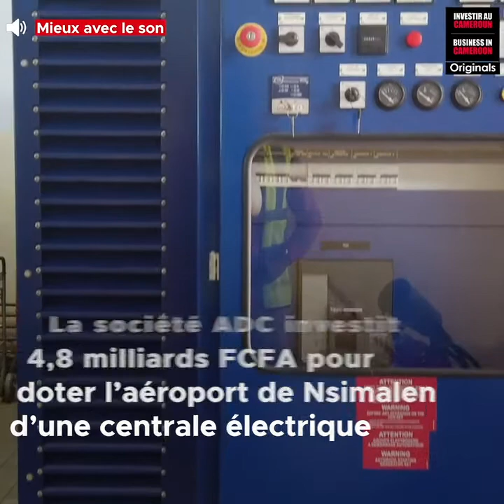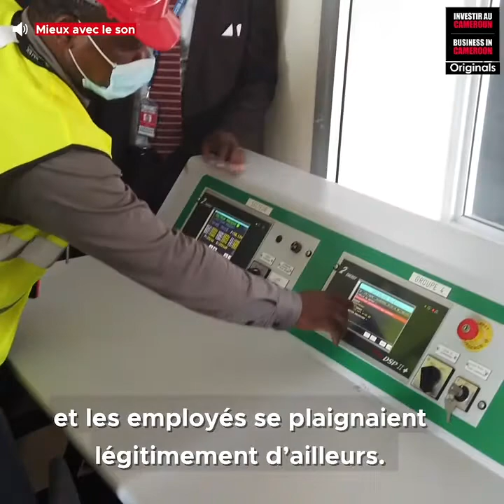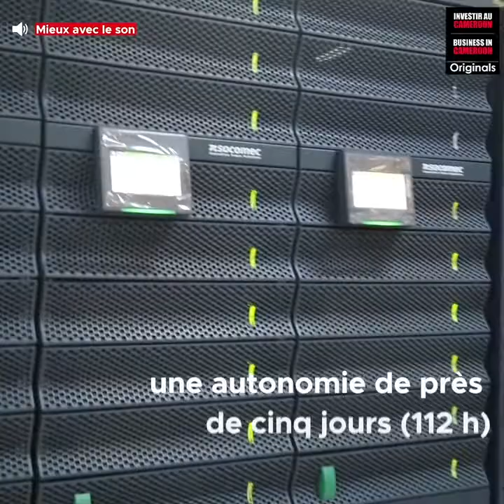L'aéroport de Nsimalen acquiert une centrale pour pallier le problème de coupures d'électricité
L'aéroport de Nsimalen acquiert une centrale électrique pour pallier le problème des coupures d'électricité